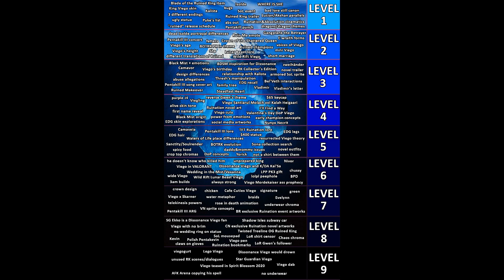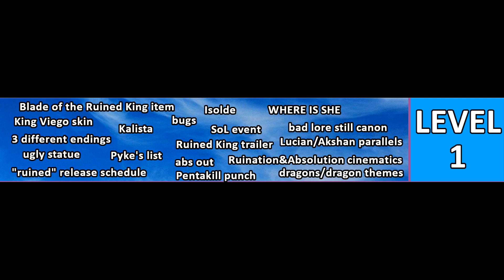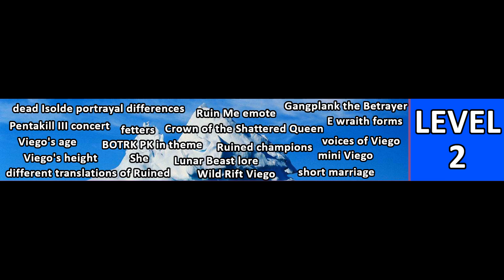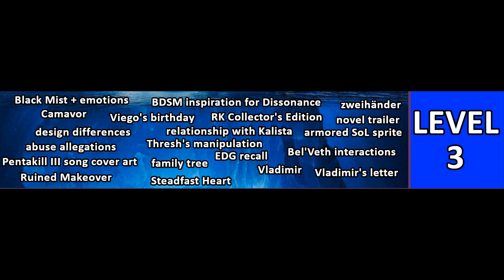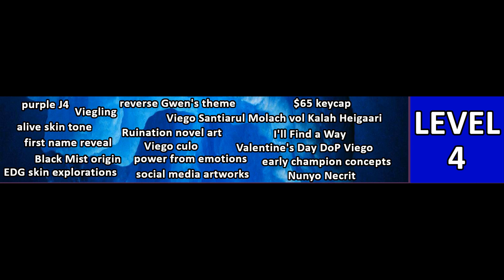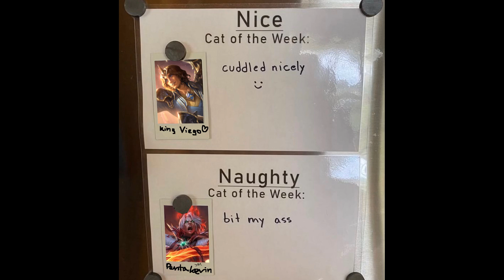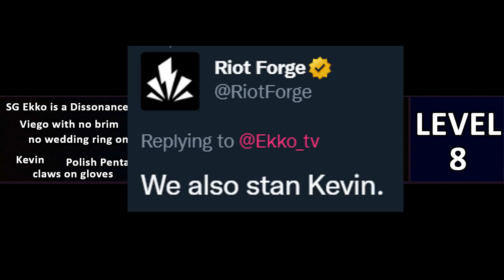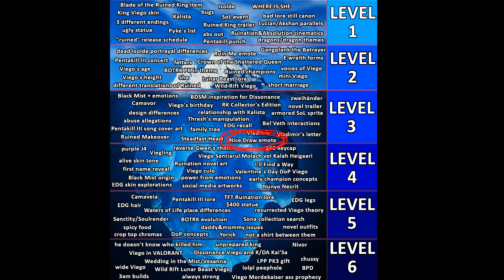Viego, The Ruined King Iceberg Explained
This was just a side hyperfixation project, I'm really sorry about audio quality/the way I talk and all the "s"s I didn't pronounce LOL (I'll make a better version eventually!)

I made it because it's Viego's 2nd birthday guys! Happy Birthday Kevin!

I do hope someone found some enjoyment in this video though 💗 I had fun researching everything etc :D

Chapters:
0:00 Intro
6:00 Level 1
29:32 Level 2
45:08 Level 3
1:00:40 Level 4
1:12:10 Level 5
1:25:38 Level 6
1:35:20 Level 7
1:45:08 Level 8
2:00:20 Level 9
2:07:52 Level 10 (please don't be mean 💚)
2:09:10 Outro
2:11:01 I forgor